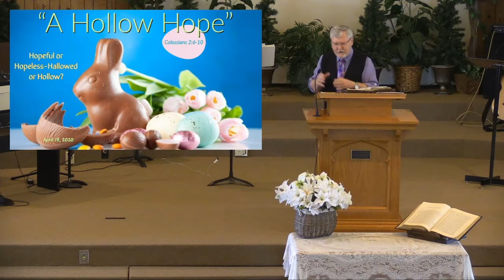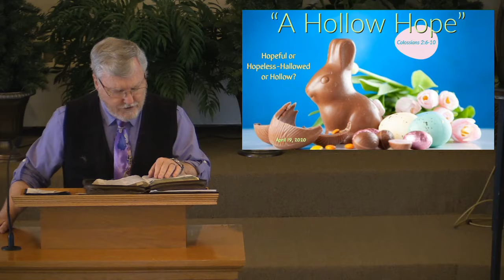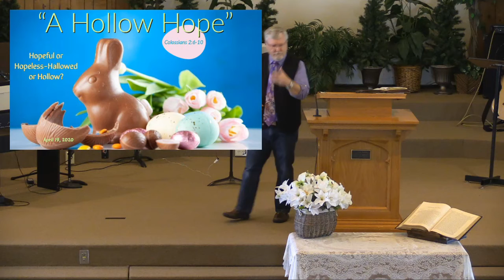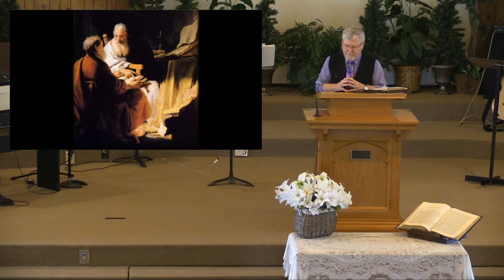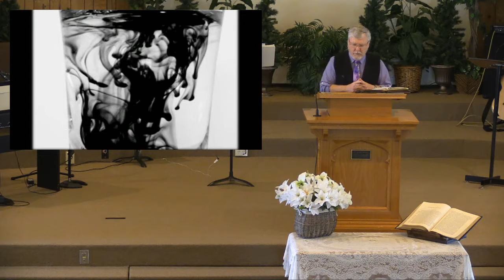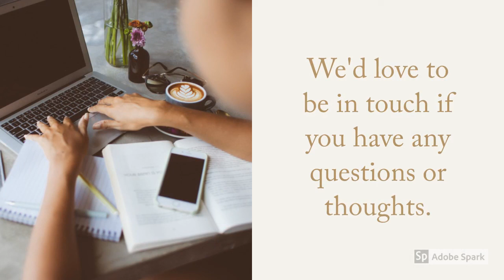A Hollow Hope